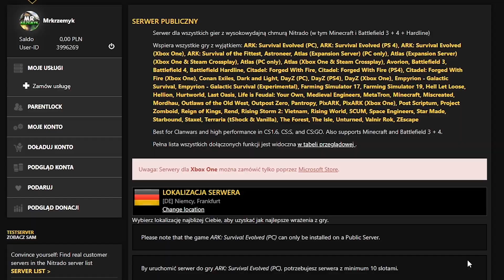Prasowanie na tapczanie🤠Farming Simulator 22 👨🏼‍🌾 ☆ Mrkrzemyk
★Chcesz kupić serwer dedykowany za niską cene? Wejdź na Nitrado!

★ Użyj kodu Mrkrzemyk aby dostać 3% zniżki dla wszystkich gier Farming Simulator!
★ ENEBA.com - idealne miejsce na zakup gier (PS4, Xbox, PC)! Użyj kodu Mrkrzemyk aby dostać 3% rabatu!
★ Użyj kodu Mrkrzemyk aby dostać 3% zniżki dla wszystkich gier Euro Truck!

✪Jeżeli chcesz kupić Faminga lub DLC z Orginalnej strony zapraszam do linków dzięki nim zaoszczędzić dużo pieniędzy nawet -20%!